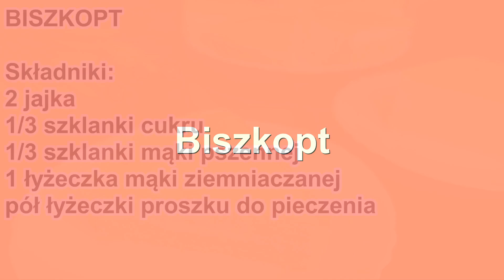Przepis na ciasto arbuzowe biało-czerwone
Lekkie i orzeźwiające ciasto z arbuzem.
Tortownica 24 cm

Składniki:
BISZKOPT
2 jajka
1/3 szklanki cukru
1/3 szklanki mąki pszennej
1 łyżeczka mąki ziemniaczanej
pół łyżeczki proszku do pieczenia

WARSTWA ARBUZOWA
pół arbuza
2 galaretki truskawkowe

MASA JOGURTOWO-ŚMIETANKOWA
200 ml śmietany 30%
300 g jogurtu greckiego
4-6 łyżeczek cukru pudru
3 płaskie łyżeczki żelatyny
50 ml zimnej wody

Przygotowanie:
BISZKOPT
Oddzielić żółtka od białek. Białka ubić na sztywno. Cały czas ubijając stopniowo dodawać cukier. Następnie dodawać żółtka, nadal ubijać. Mąkę pszenną wymieszać z mąką ziemniaczaną i proszkiem do pieczenia. Dodawać porcjami do ubitych jajek. Delikatnie wymieszać ciasto. Dno tortownicy wyłożyć papierem do pieczenia. Ciasto wylać do formy. Włożyć do piekarnika nagrzanego na 180°C. Piec ok. 20 min. Po wystudzeniu z biszkoptu zdjąć skórkę.

WARSTWA ARBUZOWA
Z arbuza wyjąć pestki. Specjalną łyżką wydrążyć kilkanaście kulek. Resztę miąższu zblendować na mus. Powinniśmy otrzymać ok. 800 ml musu, jeśli jest mniej należy dodać wody, a jeśli więcej odlać odpowiednią ilość. Mus zagotować, zdjąć z ognia i wsypać dwie truskawkowe galaretki i dokładnie wymieszać. Odstawić do ostygnięcia. Tężejący mus wylać na biszkopt. Ciasto włożyć do lodówki.

MASA JOGURTOWO-ŚMIETANKOWA
Żelatynę zalać 50 ml zimnej wody. Pozostawić na 5-10 minut do napęcznienia. Następnie szklankę z żelatyną włożyć do większego pojemnika z gorącą wodą i przykryć. Po kilku minutach żelatyna powinna być ponownie rozpuszczona.
Śmietanę ubić. Pod koniec ubijania dodać cukier puder. Gdy śmietana będzie sztywna, dodać jogurt grecki i jeszcze chwilę miksować. Następnie do letniej żelatyny dodać kilka łyżeczek kremu jogurtowo-śmietankowego i dokładnie wymieszać. Nie może być żadnych grudek. Dodać jeszcze jedną łyżkę kremu i ponownie wymieszać. Włączyć mikser na najwyższe obroty i wlać wymieszaną żelatynę. Chwilę miksować, po czym wyłożyć masę na warstwę arbuzową.  Ciasto włożyć do lodówki.
Gdy masa stężeje, udekorować wierzch kulkami z arbuza.